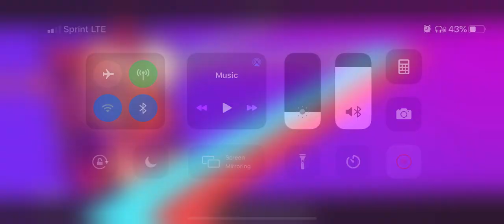Fortnite: Team Rumble (Chapter 2: Season 3 Mobile)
In honor of Fortnite bringing back the OG map, I decided to publish some old gameplay that I forgot I had back when mobile was still in the App Store. Also, I plan on attempting a Fortnite stream to test the limits of my current computer. I will explain why I've been radio silent in that stream and on my Twitter/X.